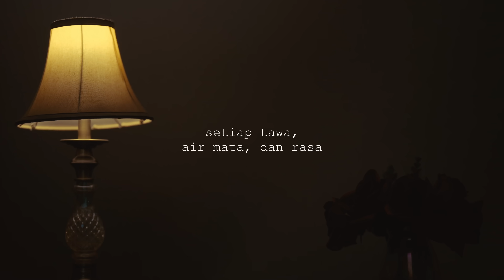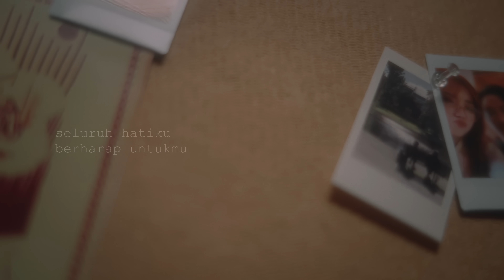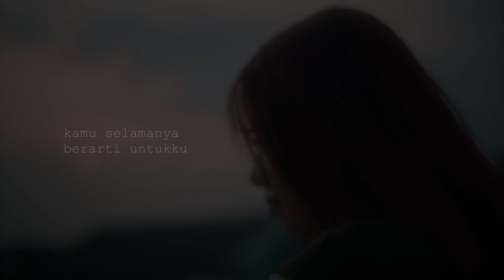Cania Citta - Sendu (Official Lyric Video)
"Sendu" - Composed & Arranged by Cania Citta

Piano: Cania Citta
Cello: Neam S. R. Hidayat
Violin 1 & 3: Glen Afif Ramadan
Violin 2: Saynediva Al-Fatah Putra
Backing Vocals: Agustin Oendari
Tune & Sound Advisor: Esa Trisaputra

Produced by David Halim
Mixed & Mastered by David Halim
Vocal Directed & Arranged by Agustin Oendari
Vocal Edited by Jeremy Aditya
Vocals Recorded by Michael Septian at Roemah Iponk Music Studio
Strings Recorded by Adrijati Indi at Hijau Studio

Lyric Video Directed by Aqil Rifanda
Starring Angellie Nabilla
Videographers: Aqil Rifanda, Arkana Putera, Azhar Nur Faris

LIRIK:

[Verse 1]
Kini kisah kita telah menemui ujungnya
Saatnya kita jalani jalan kita sendiri
Kamu kan selalu jadi bagian diriku
Dengan segala hebatmu dan segala lukaku
Aku kan selalu jadi bagian dirimu
Dengan segala indahku dan segala sakitmu

[Pre-Chorus 1]
Seluruh hatiku kelam dan kelabu
Mungkin selamanya ia kan sendu

[Chorus]
Setiap tawa, air mata, dan rasa
Akan ku kenang dan akan ku rindu
Maafkan semua salah dan luputku
Kamu selamanya berarti untukku

-- Interlude --

[Verse 2]
Kini setiap tanya dan perselisihan kita
Harus kita lepaskan meski tanpa simpulan
Kamu kan selalu jadi bintang ceritaku
Dan setiap bijakmu kan temani langkahku

[Pre-Chorus 2]
Seluruh hatiku berharap untukmu
Semua yang terbaik untuk hidupmu